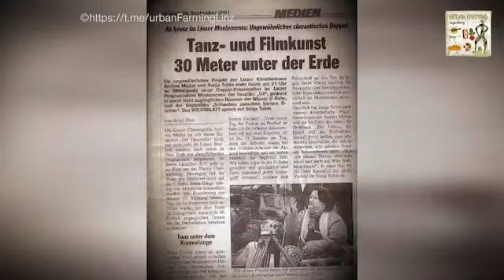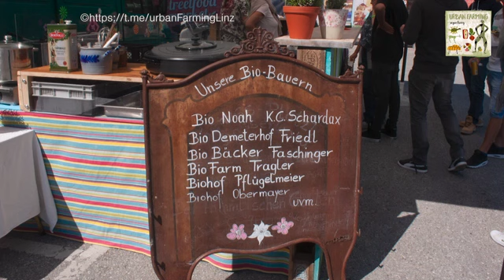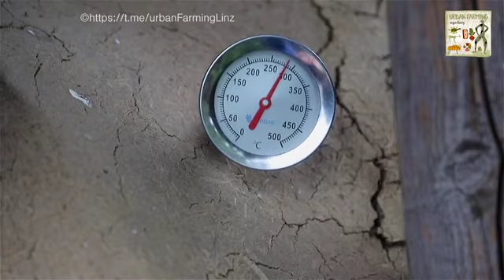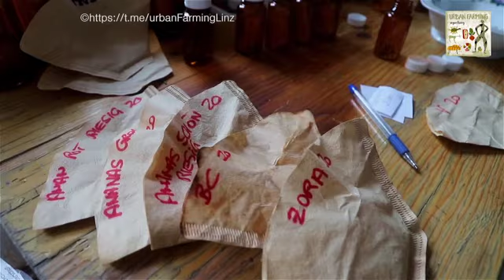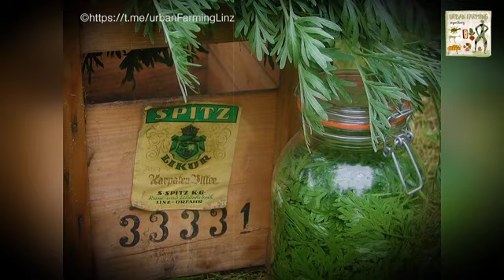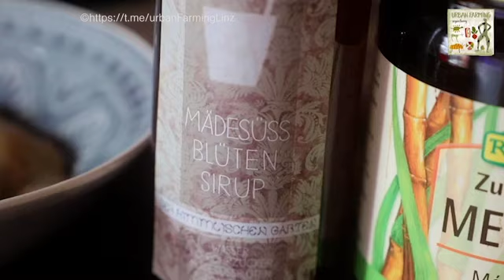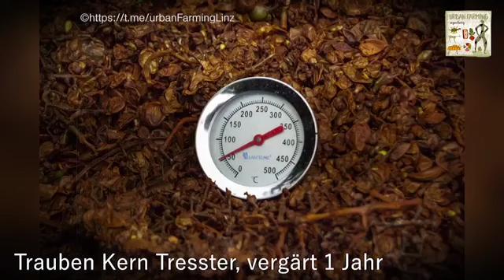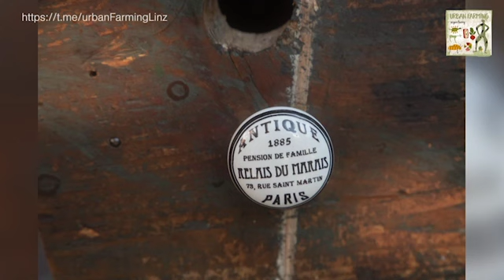Permakultur-Podcast #30 / Urban Farming Linz & Kunst trifft Permakultur, ein Lebenswerk!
Moin,

dieser Podcast ist für alle unter Euch, die sich gerne ein wenig mehr Detailwissen über Permakultur aneignen wollen. Dafür gehen wir für Euch in die verschiedenen Themenbereiche und machen sie hörbar.

Wir wünschen Euch ganz viel Spaß beim hören. Wenn Du selber ein Permakulturprojekt hast und ein Thema, das Dir für unseren Podcast hörenswert erscheint, dann kannst Du dich gerne an uns wenden

Und schau doch unbedingt mal auf unserer Homepage vorbei:
DieWaldgeister.de

Und vielen Dank an Sonja und Gerhard, dass wir Euer Projekt zeigen durften und danke für den Tollen Videoschnitt, den ich dieses mal nicht selber machen musste (-;